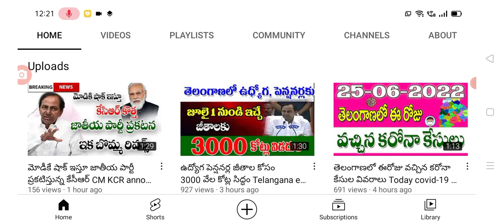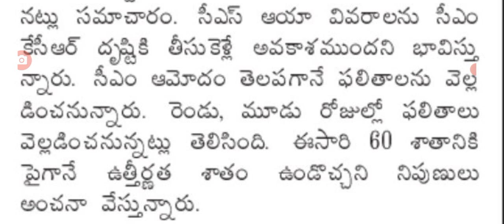ఇంటర్ పరీక్ష ఫలితాలు వాయిదా వేసిన మంత్రి సబితా Telangana inter exams results postponed.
hello everyone today update is TS government latest update on inter exams results postponed .@sarlcreations